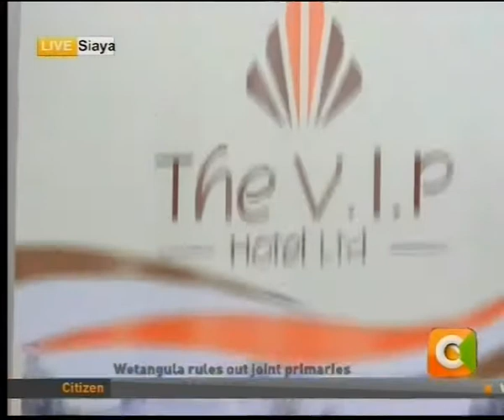Power Breakfast News Review: NASA nomination conundrum [part 1]